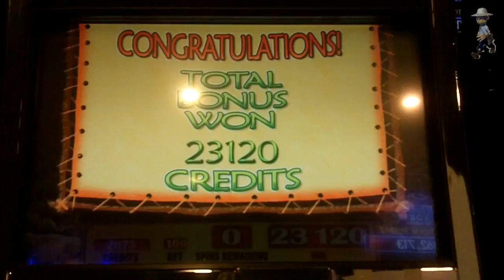WMS Gaming - Great Eagle Slot Bonus over 200x Win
November 10-11, 2012 - Harrah's Cherokee Casino & Resort, Cherokee, NC.
Cherokee M&G